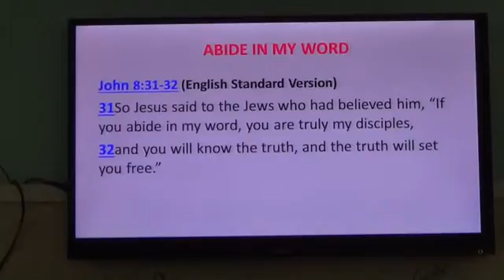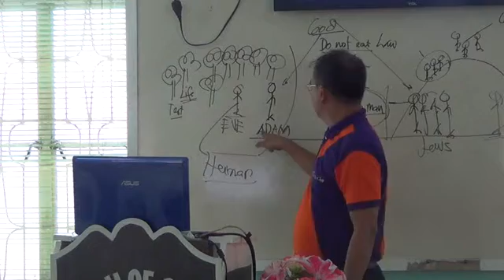EP118PT05 The Sin of Adam